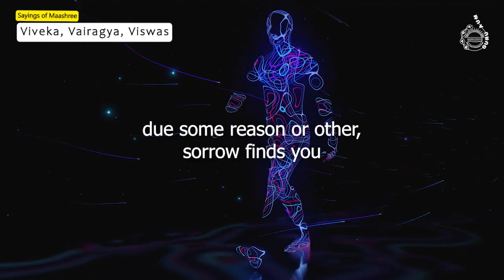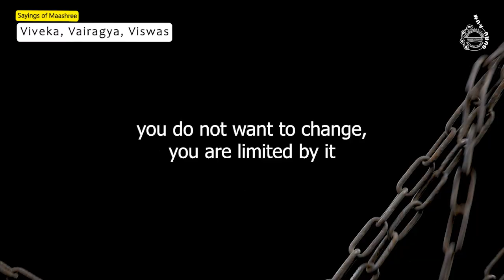विवेक वैराग्य विश्वास | The Three Pillars of Spiritual Path | SHREE GURU MAASHREE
Excerpt is from "Vivek Vairagya" audio CD spoken in Hindi.